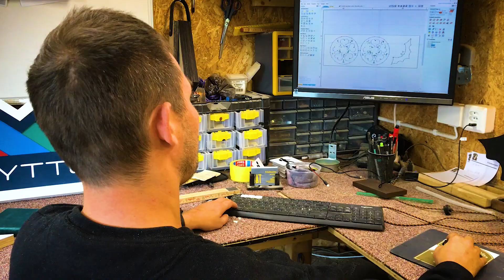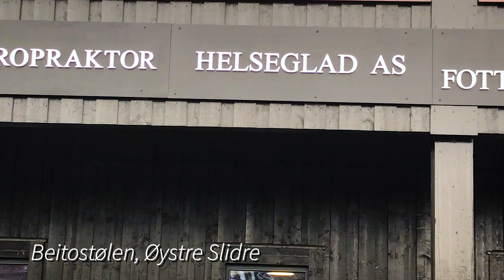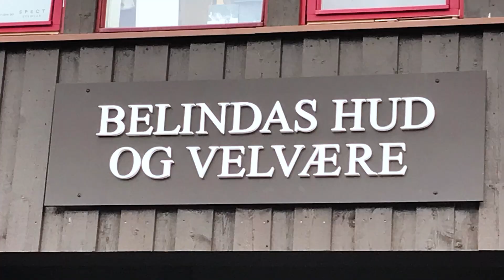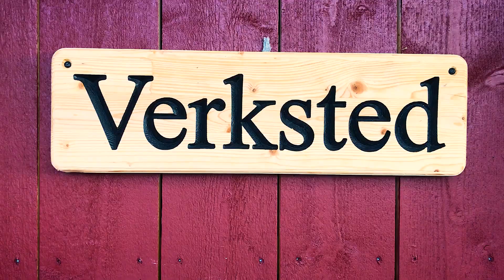Friluftsstolen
I Vølbu – den venaste bygde – mellom Fagernes og Beitostølen – i Øystre Slidre i Valdres, har Dag Tore Nordtorp sitt verksted i et tilbygg til huset der han bor. Sentrum i verkstedet er en datastyrt fres, som hjelper han til å lage de utroligste ting. Han kan ikke skryte av å ha all verdens orden i lokalene sine, men så er det heller ikke lett når en har så mange idèer i hodet, og så mange prosjekter på gang. For kundene strømmer til det lille firmaet hans, Friluftsstolen, for å få han til å lage de underligste ting som postkasser, skistativ, flaggermusfigur, trefat, løypeskilt for DNT – og han har til og med laget et skilt for Bjørkløven – en ishockeyklubb i Umeå lang oppi Bottenviken i Sverige. Sånn er det når du har sjarm og glimt i øyet og er glad i utfordringer - og ikke klarer å svare NEI. Men det Dag Tore er størst på, og som han har mye kunnskap om, er produksjon av skilt. Så sett av 4 min og 25 sek til denne filmen (føles som 1 min og 30 sek) og se en del av de fantastiske leveransene han har gjort på Beitostølen, Kruk, i Røn og i Tisleidalen, og da få du også vite hvorfor firmaet heter Friluftsstolen.